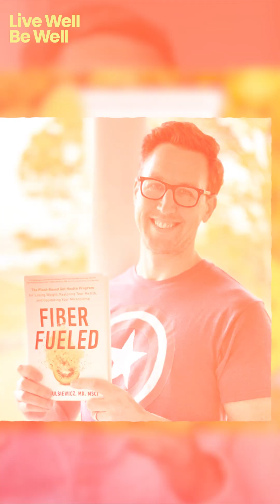Heal Your Gut Microbiome in 24 Hours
You have to change your diet to change your gut health, right? Or maybe not, as we learn in this episode.

Dr. William Bulsciewicz is an American Board Certified Gastroenterologist and author of the New York Times best seller, Fibre Fuelled. He returns to the Live Well Be Well podcast to share an incredible amount of knowledge about the gut, including how even the most recent food you’ve eaten can change the health of your gut microbiome.